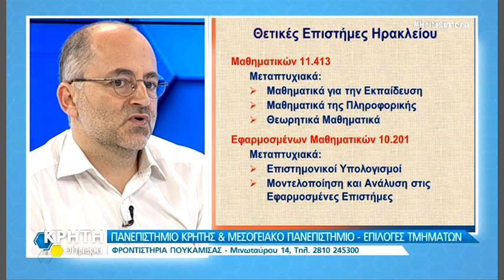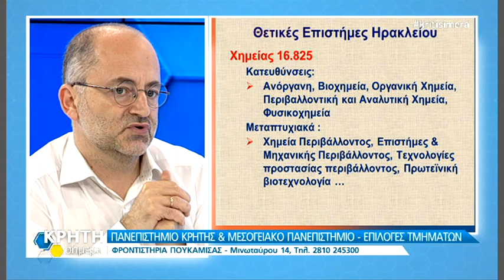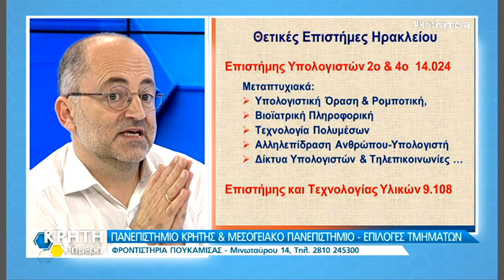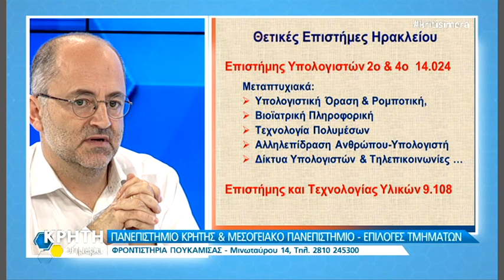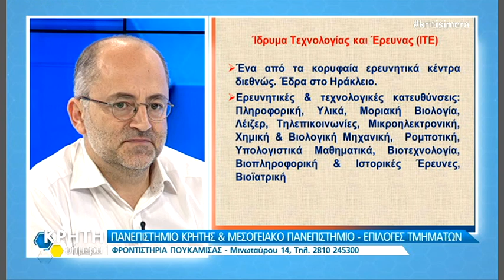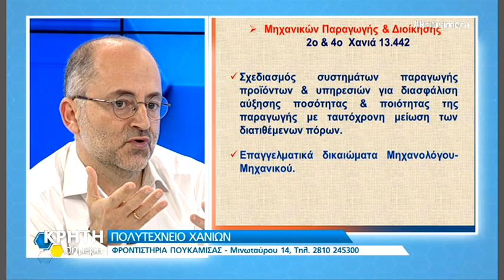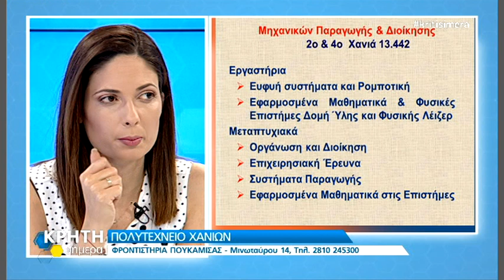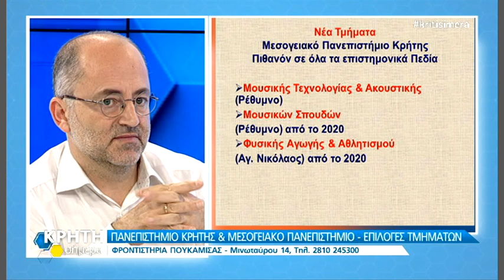Πανεπιστήμιο Κρήτης & Μεσογειακό Πανεπιστήμιο - επιλογές τμημάτων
Φροντιστήρια ΠΟΥΚΑΜΙΑΣ Ηρακλείου